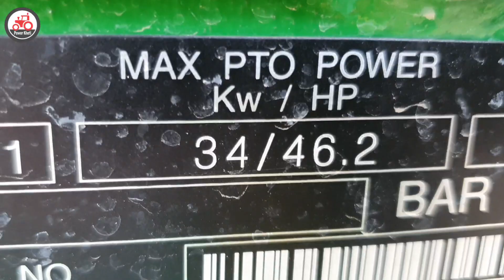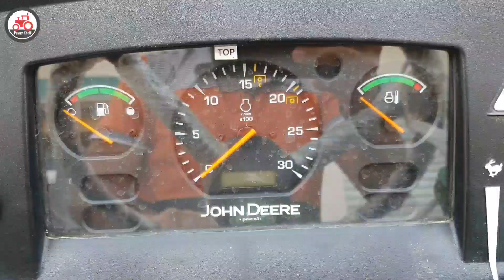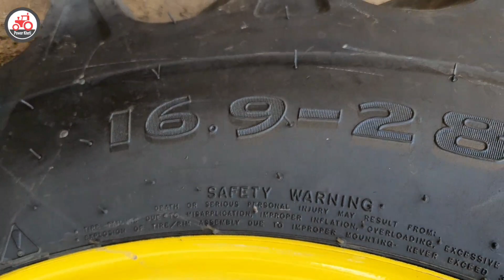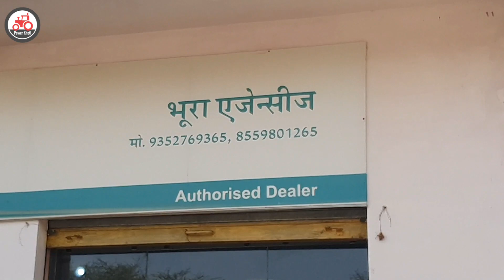John Deere 5305 55HP 2021 मोडल शानदार ट्रेक्टर 🔥🔥🔥